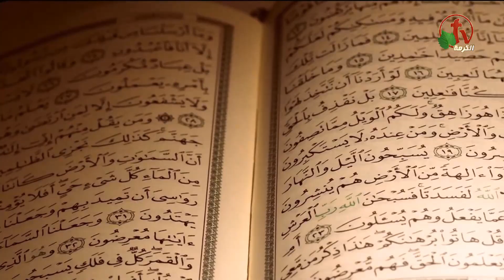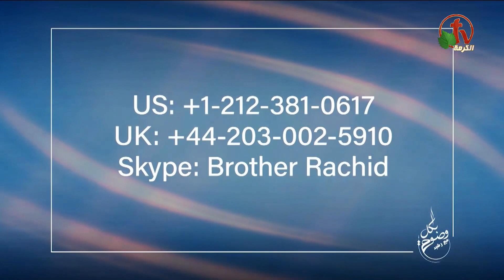بكل وضوح| الحلقة 25 | هل الغرب يكره المسلمين؟ |Alkarma tv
بث مباشر على قناة الكرمة 26 سبتمبر 2019
أعداد وتقديم: الأخ رشيد
ضيف الحلقة: الأستاذ مجدي خليل
Does the West hate Muslims? -  episode 25 - Let's be Clear - Alkarma tv
Thursday, Sept. 26, 2019
Prepared and submitted by: Brother Rachid
Guest: Mr. Magdy Khalil